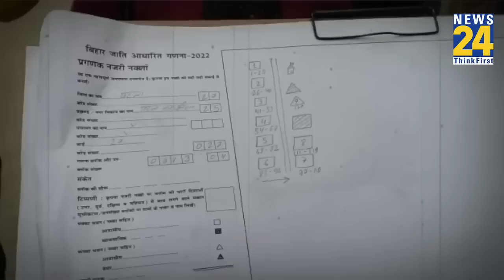Bihar में जारी रहेगी जातीय जनगणना, Patna HC में Nitish सरकार की बड़ी जीत